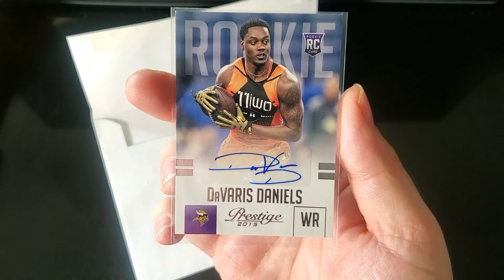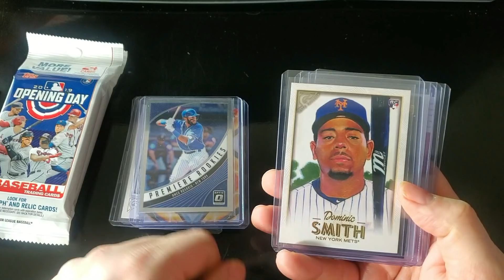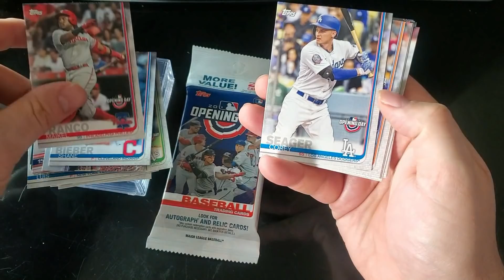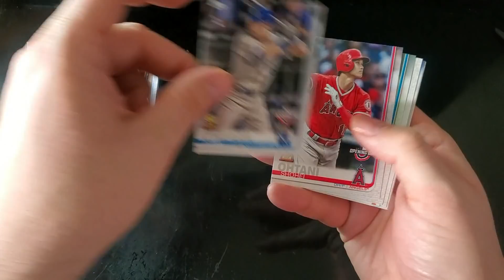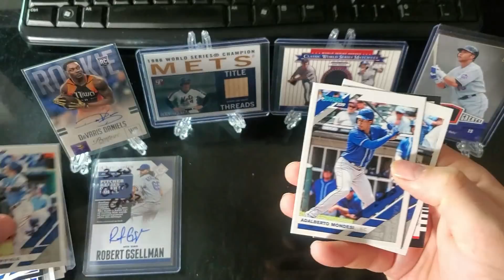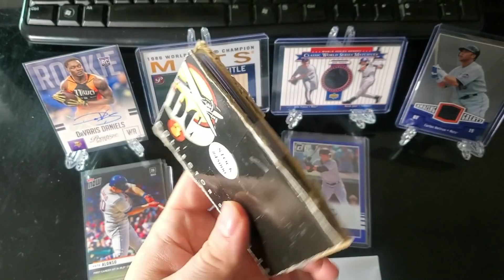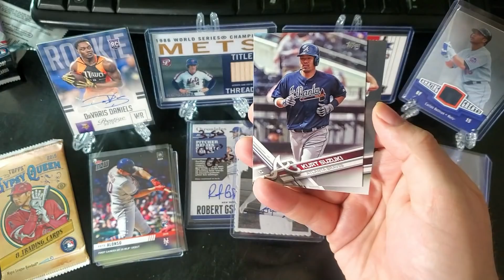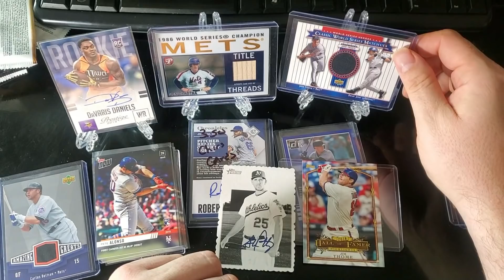I'm A Winner! Jabs Patreon, Box Break Returns, Other Stuff I Forgot I Bought On Ebay at 3am!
Opening some mail, contest victories! 2 random cards and 3 packs from Jabs Family, box breaks, and random ebay packages.